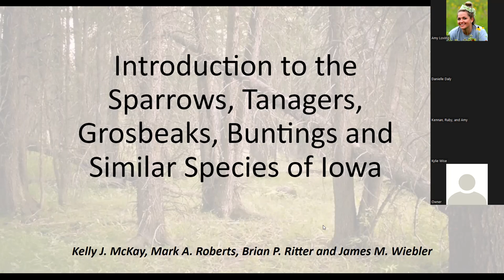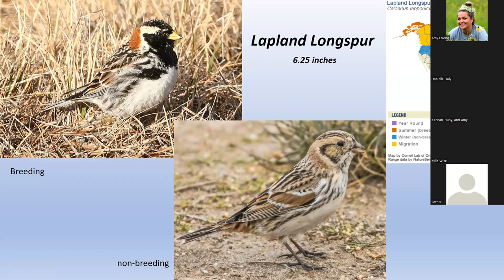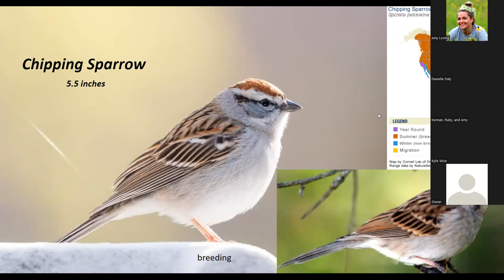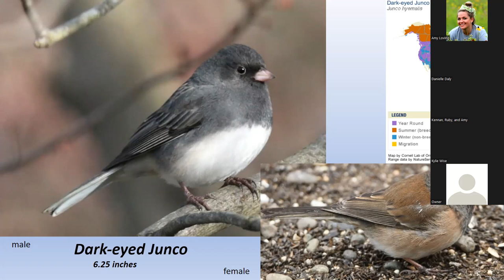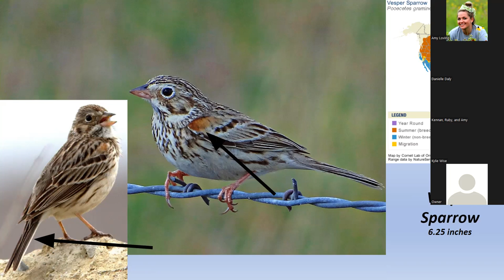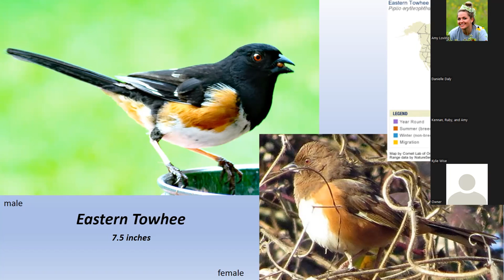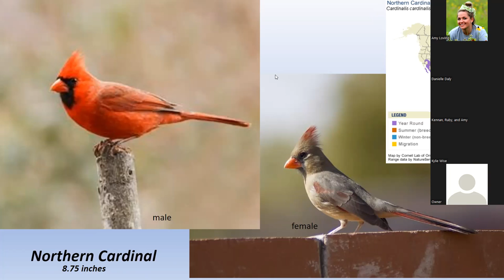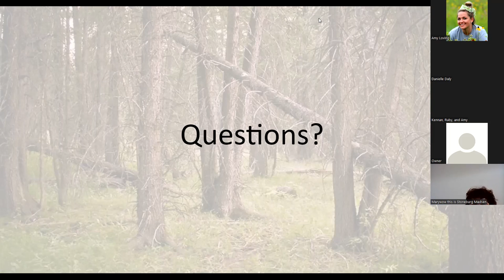Sparrows, Tanagers, Grosbeaks, and Buntings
An introduction to sparrows, tanagers, grosbeaks, buntings, and similar species of Iowa.